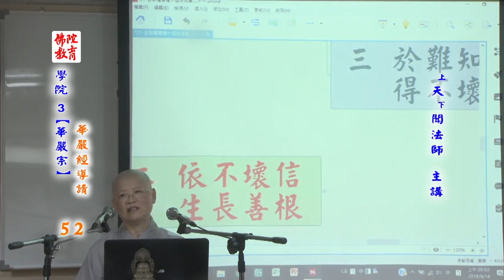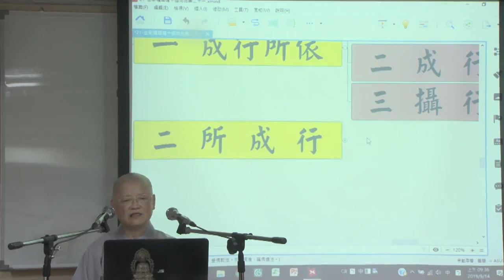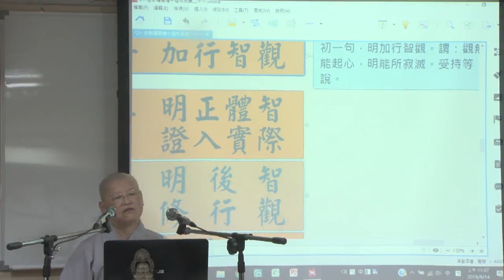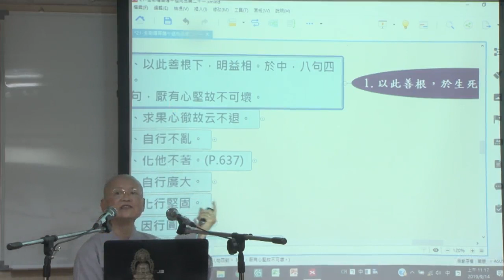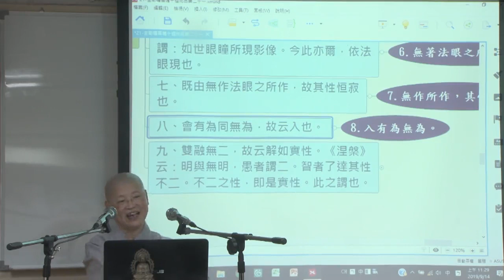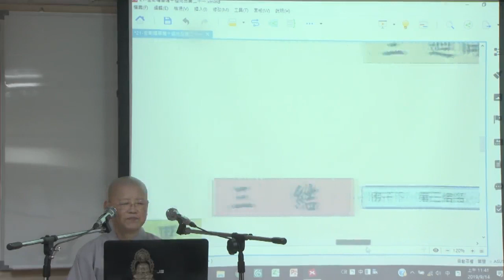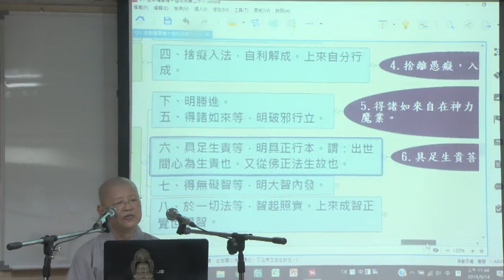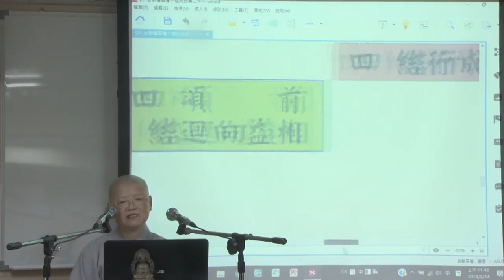華嚴經導讀--第052集/天聞法師主講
華嚴經導讀 (已圓滿課程-共55集)
第三屆假日佛學院/華嚴宗/
主講者：天聞法師
啟講日期：2016年07月02日
演講地點：本會三學教室(二)

主講者簡介：天聞法師